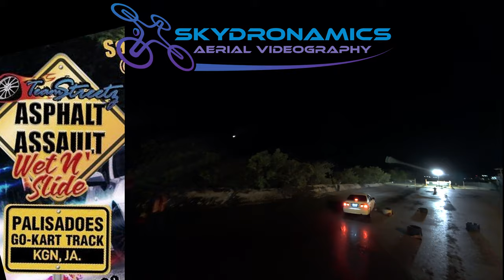Ethan Moore - Final Assault - Run #3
Ethan Moore certainly put his handbrake to good use at the right time and maximized the FWD layout in getting around those cones in all those tight spots.

 couldn't find his social media handle to tag him appropriately for his recognition.   Can someone please tag him for me?

The captioned "Wet N Slide" banner should have been the "Final Assault" banner, but I couldn't find it prior to uploading.